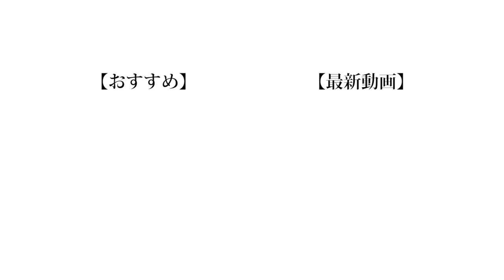【とべ】おもしろ To Be Continued 大会！！！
to be continuedに関しては海外の圧勝だと思っています。

【Untitled_mo】